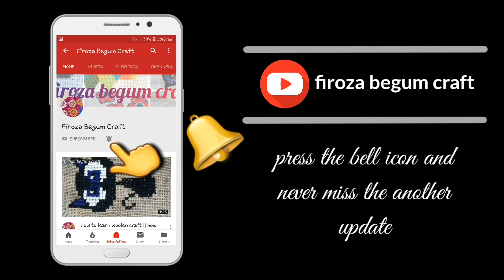Peacock ason design || চটের পাপোশের ডিজাইন || Choter upor uler kaj kora ason_by firoza begum craft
চটের পাপোশে উলের কাজ করা ফুল ৷৷ আসন সেলাই ডিজাইন ৷৷ Beautiful cross stitch patterns by_firoza begum